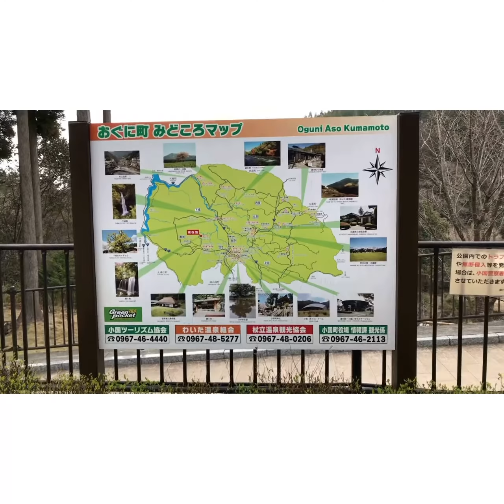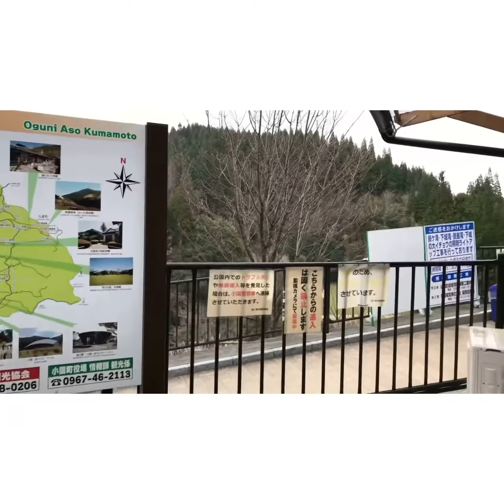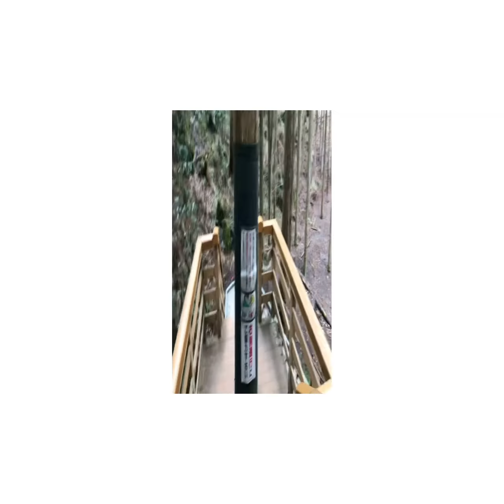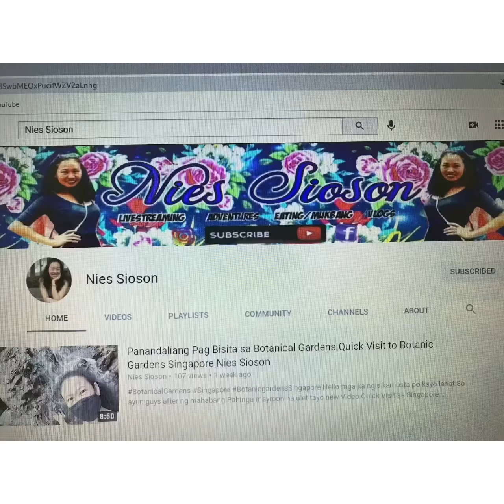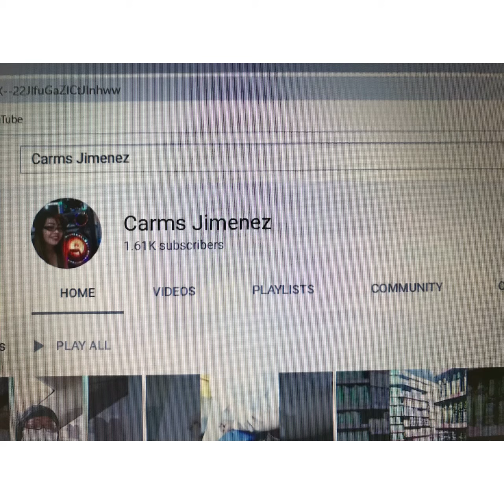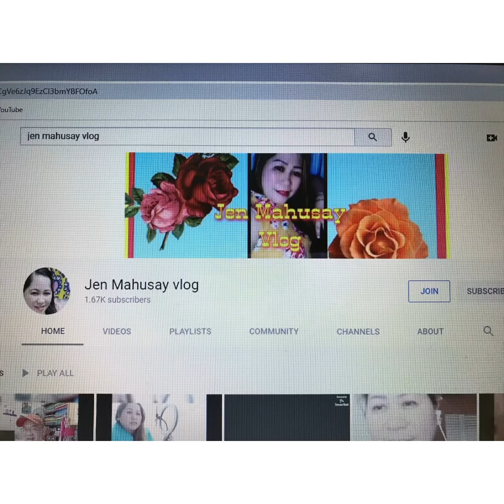NABEGA TAKI (WATER FALL) part 1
# buhay japan